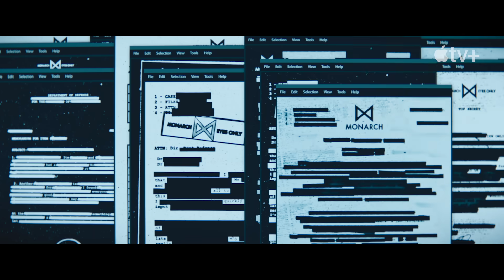Monarch: Odkaz monster – Oficiální ukázka | Apple TV+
Některá tajemství se pohřbít nedají. Monarch: Odkaz monster vychází 17. listopadu na Apple TV+

Po ohromujícím souboji mezi Godzillou a titány, který srovnal San Francisco se zemí, a šokujícím odhalení, že monstra jsou skutečná, se film Monarch: Odkaz monster zaměřuje na dva sourozence, kteří kráčejí ve stopách svého otce, aby odkryli rodinné vazby na tajnou organizaci známou jako Monarch.

Pátrání je zavede do světa monster a k armádnímu důstojníkovi Leemu Shawovi (kterého hrají Kurt Russell a Wyatt Russell). Příběh se odehrává v 50. letech 20. století a zároveň o půl století později, kdy je Monarch kvůli Shawovi v ohrožení.

Tahle dramatická sága, která se táhne napříč třemi generacemi, odkrývá skrytá tajemství a způsoby, jakými se můžou epické události odrazit v našich životech.

Apple TV+ je streamovací služba s původními příběhy od nejkreativnějších talentů televizního a filmového průmyslu. Sleduj už teď v aplikaci Apple TV

Služba Apple TV+ vyžaduje předplatné.